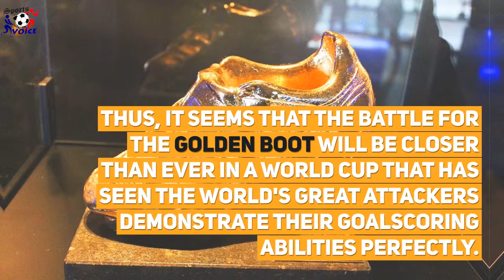This World Cup for all legendary player| Strikers have started with a bang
Google+ :

Information has been collected from WIKIPEDIA. Every information is taken from Google & Sources. Thanks to Google for the information.

Best Regards,
Sports Voice